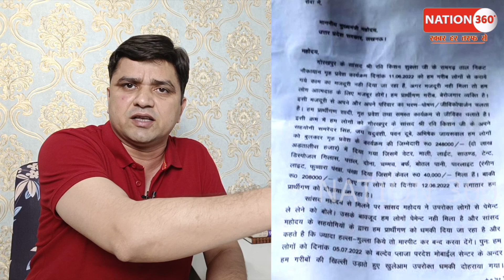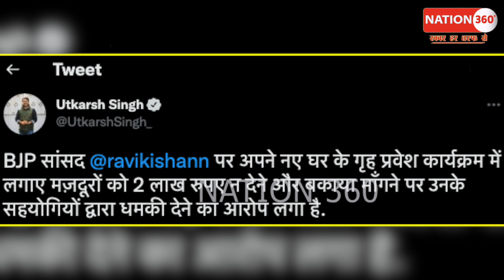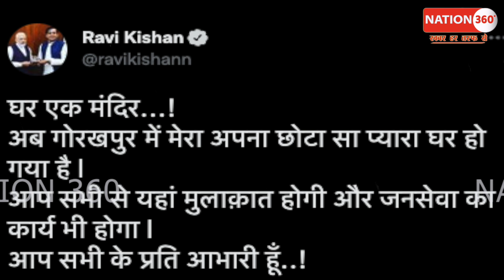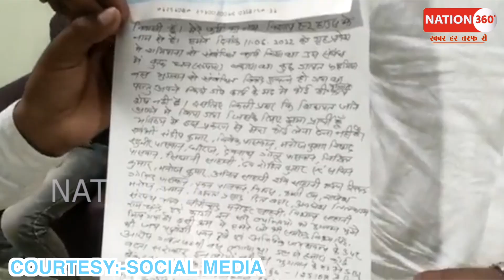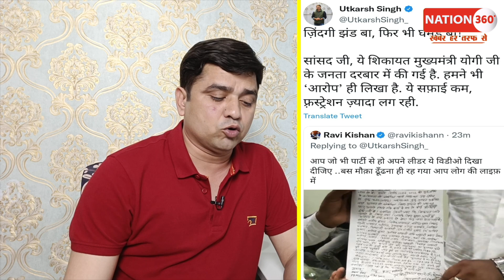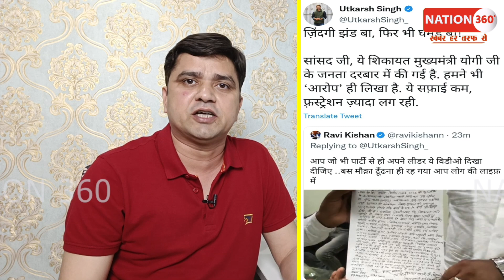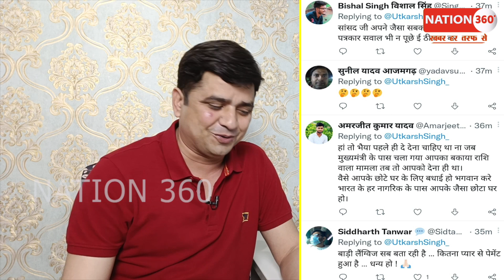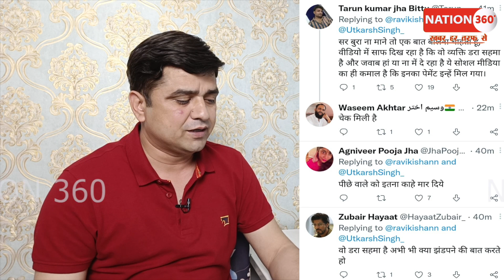मजदूर की जाँच बैठते ही रवि किशन ने मजदूर को लौटाए पैसे! PM Modi | Supreme Court | CJI | LIVE